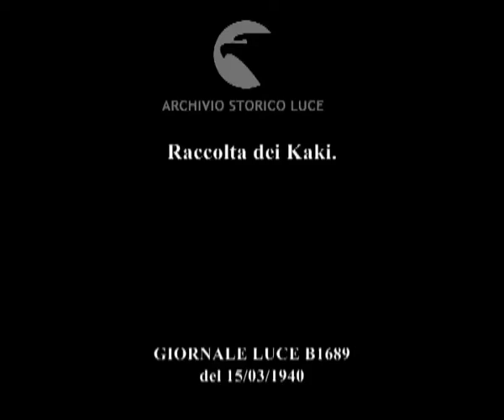Giappone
Descrizione sequenze:panorama di campagna ; piantagione di alberi di kaki ; contadine e contadini impegnati nella raccolta dei kaki ; contadine e contadini riempiono i cesti di kaki ; i contadini sbucciano i kaki e li appendono ad una costruzione di legno per farli essiccare ;